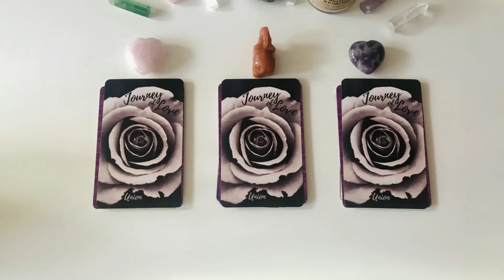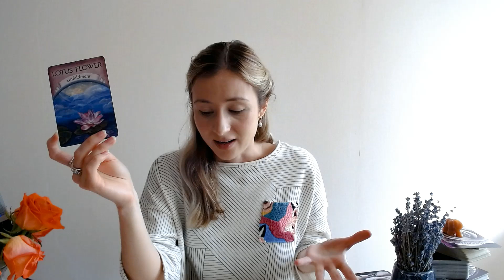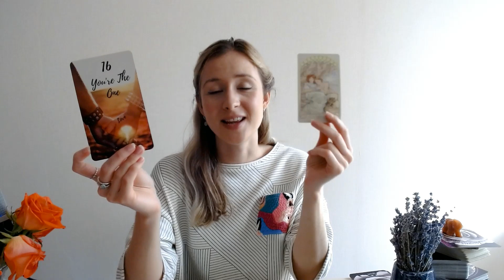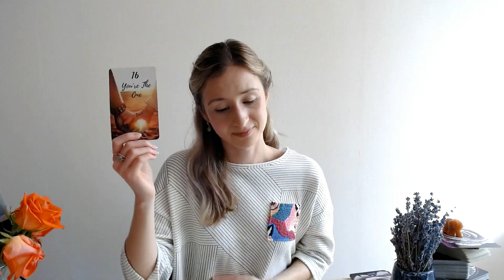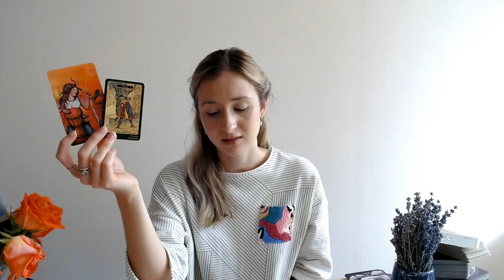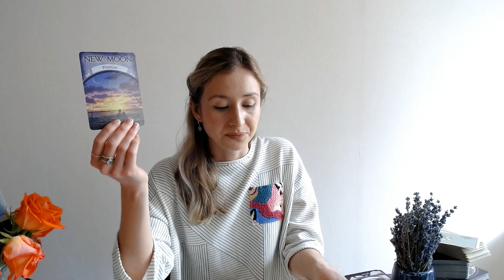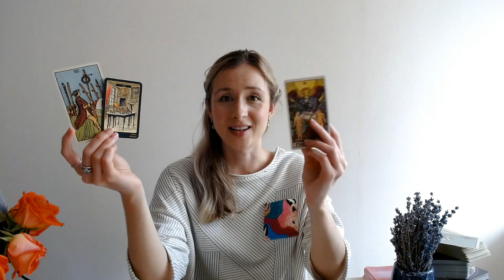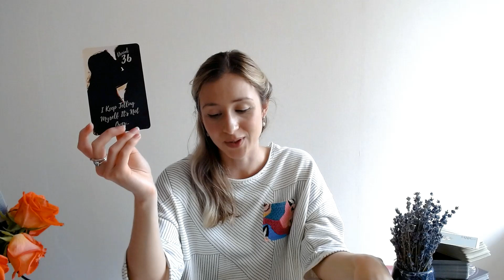HOW IS HE FEELING ABOUT YOU RIGHT NOW? ❤️*pick a card* Tarot Reading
Hello you lovely souls!🕊️

Pile 1 - 2:48
Pile 2 - 17:31
Pile 3 - 34:03

My Russian channel - Katya Astrology&Tarot

Katya💛